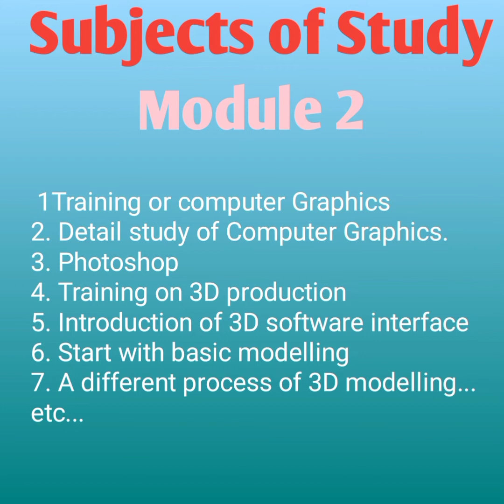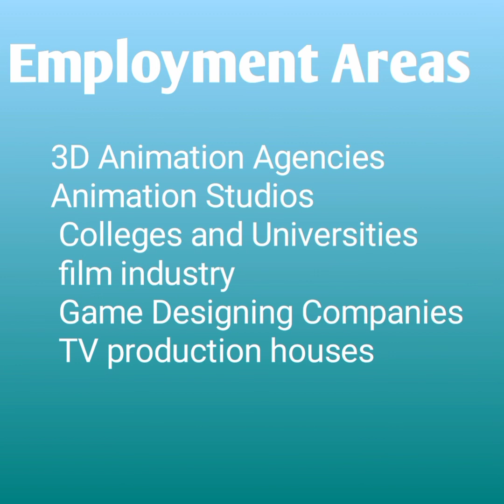3D Animation Course After 10 th. Ranjusmarti learning Malayalam.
3D Animation Course After 10 th. Ranjusmarti learning Malayalam3D Animation Course After 10 th. Ranjusmarti learning Malayalam.